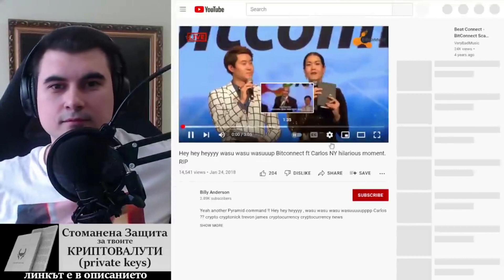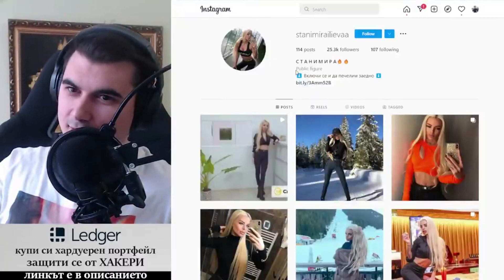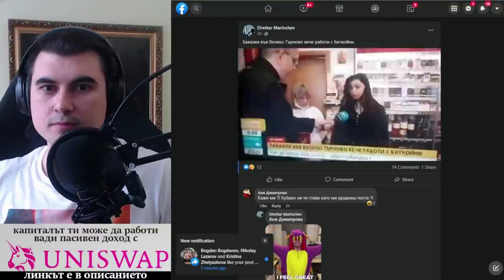Станимира ФАЙЪР ФАЙЪР Илиевааа.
---=== Пишем история ===---
Не гледай от страни, нека напишем история заедно!

10% лихва в долари, 10-20% лихва в криптовалути - как да станете "Liquidity Provider" в Децентрализираната борса Uniswap

Закупете криптовалути от ДОКАЗАЛИТЕ СЕ борси:
1. Kraken - ЕДИНСТВЕНАТА крипто борса с БАНКОВ лиценз в света
2. FTX Exchange - един от най-агресивно развиващите се борси, с най-много медийни партьнроства, безплатно теглене от борсата до Ledger
3. Binance - най-голям избор на шиткойни - 10% по-ниски такси ако се регистрирате с този рефърал
4. Coinbase - Щатска борса, която вече е Publicly Traded Company (Получавате +$10 БОНУС като се регистрирате през моя линк и изпълните изискванията за търгуване)